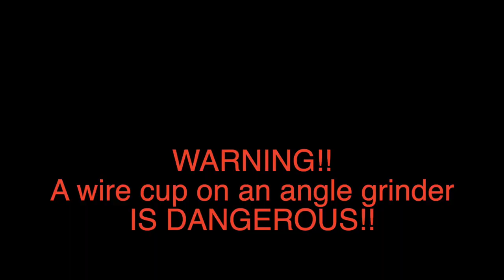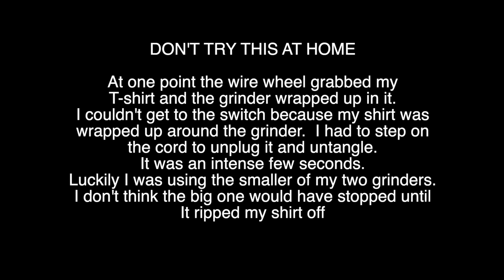C10 Project: Stripping, Blasting, and Priming the Inside of the Bedsides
Removing the paint to get a better look at the metal underneath. I wanted to see if there was rust to be dealt with or if the metal was in decent shape.